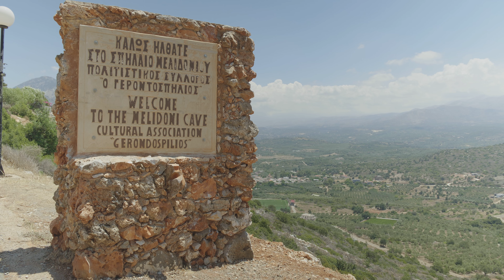Melidoni Caves, Crete, Greece, DCI 4k , GH5s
Beautiful Melidoni caves, Crete Greece.

Shooted with Panasonic GH5s and Zhiyun crane 2. Lens 12-35mm
Caves was shooted with iso6400, there was extremly dark.
Beautiful place.